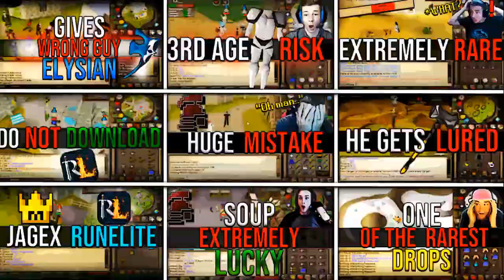Group Ironman OSRS, DMM Seasonal Day 9 OSRS, Finally Gets A Reward (MOMENTS)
Group Ironman OSRS, DMM Seasonal Day 9 OSRS, Finally Gets A Reward